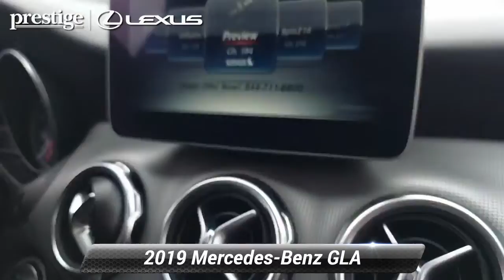Used 2019 Mercedes-Benz GLA GLA 250, Ramsey, NJ L11041T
CARFAX One-Owner. Jupiter Red 2019 Mercedes-Benz GLA GLA 250 4MATIC* 4MATIC* 7-Speed Automatic 2.0L I4 DI TurbochargedAt Prestige Lexus of Ramsey, we strive to make every customer a customer for life. Our promise is to keep delivering the same award winning service and value that are community has come to expect from us throughout the years. * As of 2018, Prestige Lexus is owned by Lithia Motors (LAD), a publicly traded company. * 2018 Dealer of the Year award winner * 2017 Elite of Lexus service department recipient * Average length of service of 3 longest-serving sales consultants is 21 years. * Average length of service of 3 longest-serving service department members is 27 years. * Kelley Blue Book Guaranteed Trade Allowance * Anywhere from 275-500 new and used vehicles in-stock. * Sales and Service staff has attained 100% certification with Lexus Corporate. * Lexus-certified technicians * After hours drop-off * Complimentary car wash * Lexus loaner vehicles with every factory-recommended service * Pet friendly * Complimentary WiFi * Business center * Complimentary beverages & snacks * Free pick-up & deliverY. Odometer is 2967 miles below market average! 23/31 City/Highway MPGThis 2019 Mercedes-Benz GLA GLA 250 will not last to the weekend!!

[RLVID:10472:8e400e9d0f094382:c6a247ae2324df2a:1]